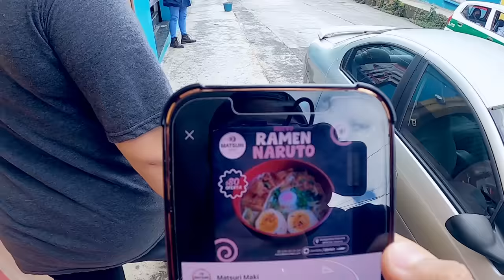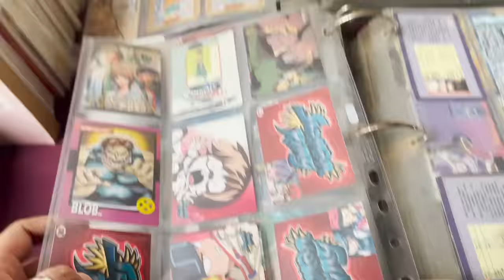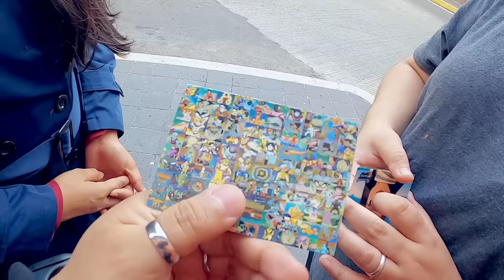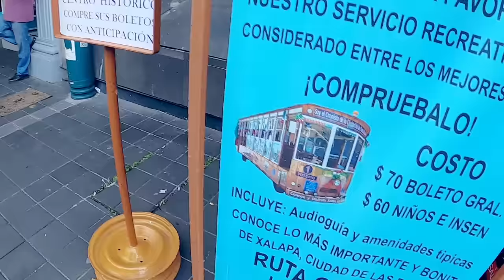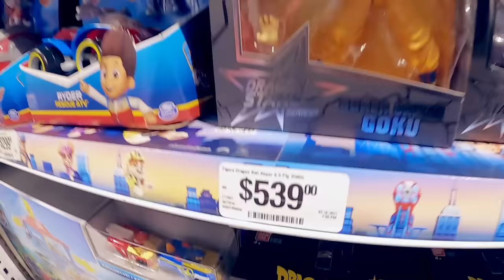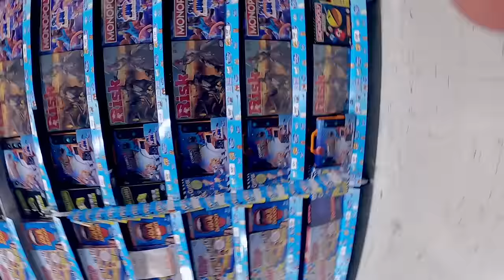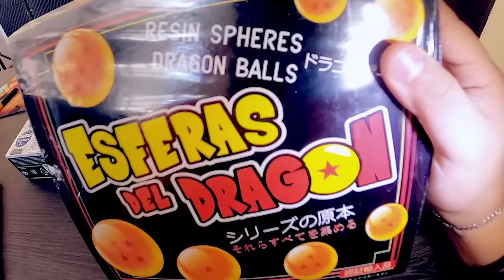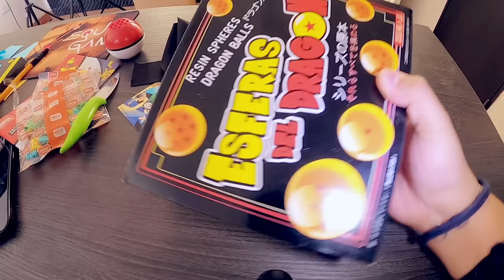COMPRAMOS COSAS DE ANIME EN LA CALLE CON $500 😱💵 | Elcanaldelpatho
Video Otaku donde les confieso algunas cosas que aún no he hecho dentro del mundo del anime!! jajaja espero les guste nwn